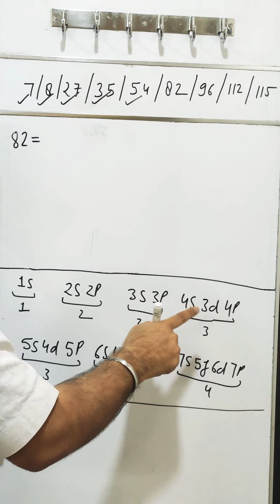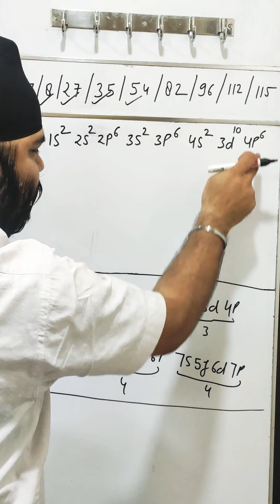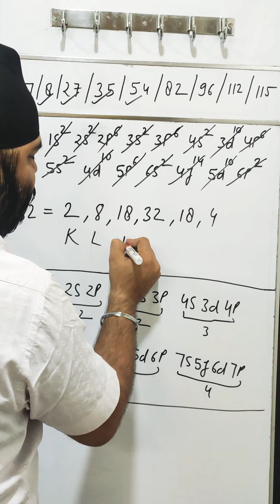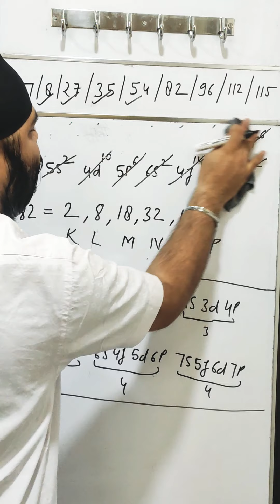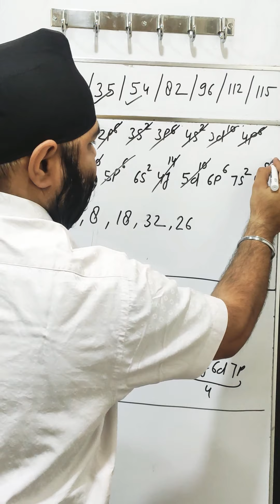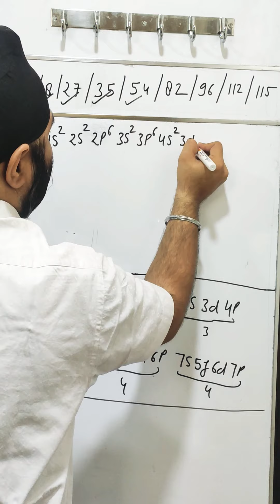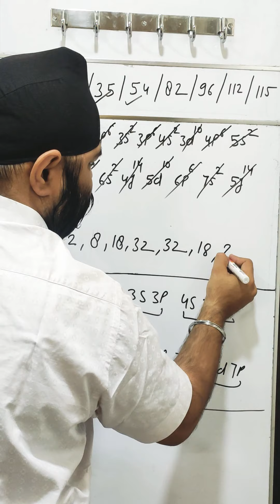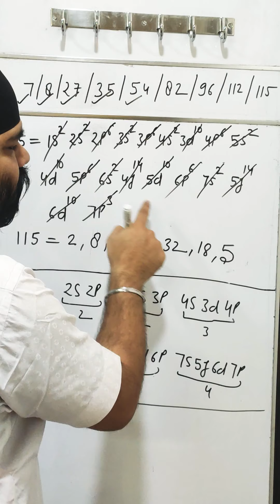Chapter ATOMIC STRUCTURE, Topic No-24,detail Electronic Configuration of few Elements-2nd